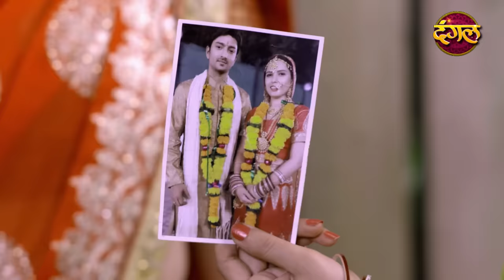India Alert || New Episode 166 || Mera Pati Lauta Do ( मेरा पति लौटा दो ) || इंडिया अलर्ट Dangal TV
This episode of IndiaAlert presents you the story of a couple Shailesh and Aditi who are in love with each other. Shailesh's family were greedy for money and wanted him to marry a girl who would be able to pay huge dowry. But he marries Aditi against his parents will and they do not accept them as a married couple. So they shift Delhi to lead their married life. One fine day, Shailesh's mother calls him back home by telling him about her bad health. He visits his mother in Agra but never went back to his wife in Delhi What must have happened to him? To find out, staytuned ! "

मेरा पति लौटा दो | नया एपिसोड - 166
" इंडिया अलर्ट का यह एपिसोड आपको एक दंपत्ति शैलेश और अदिति की कहानी पेश  करता है जो एक-दूसरे के प्यार में थे लेकिन शैलेश का परिवार पैसे के लिए लालची था और वह चाहता था कि वह एक ऐसी लड़की से शादी करे जो भारी दहेज दे सके। लेकिन वह अदिति से अपने माता-पिता की इच्छा के विरुद्ध शादी करता है और वे उन्हें एक विवाहित जोड़े के रूप में स्वीकार नहीं करते हैं। इसलिए वे अपने विवाहित जीवन की शुरुआत के लिए दिल्ली शिफ्ट हो गए। एक दिन अचानक, शैलेश की माँ ने तबियत खराब का बहाना बनाकर शैलेश को घर वापस बुला लिया। वह आगरा में अपनी माँ से मिलने जाता है लेकिन फिर दिल्ली कभी नहीं लौटता है। आखिर कहाँ गया शैलेश?